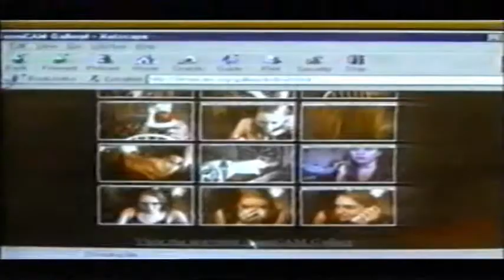Big Brother discussed on How T.V Changed Britain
A show discussing the impact of popular T.V shows on culture